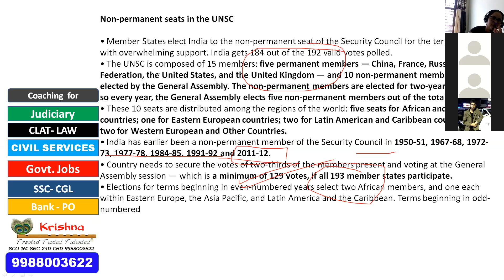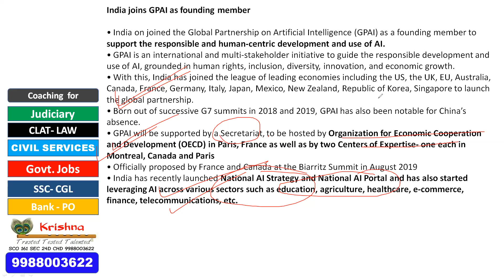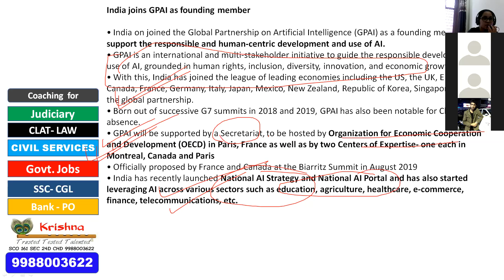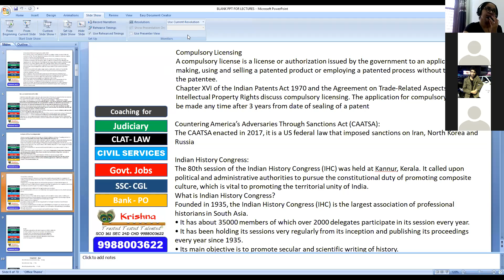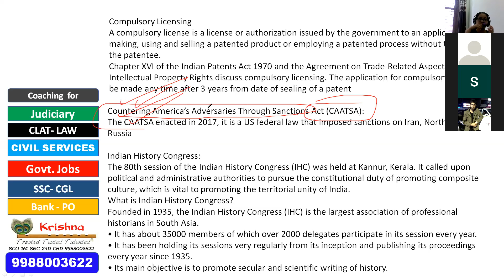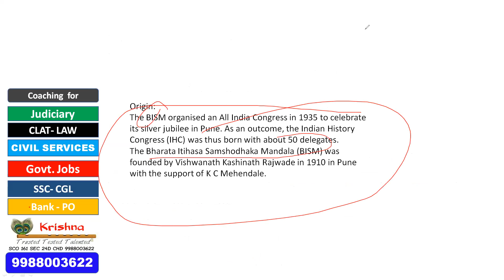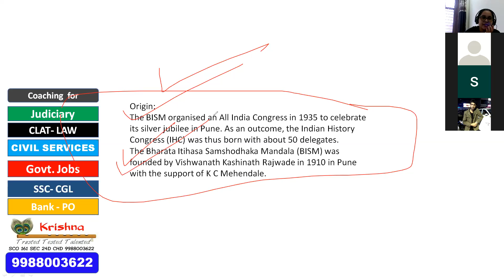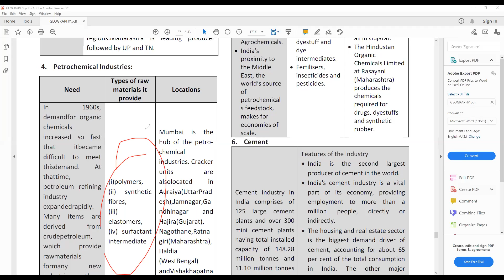Lecture - 43 GK And Current Affairs